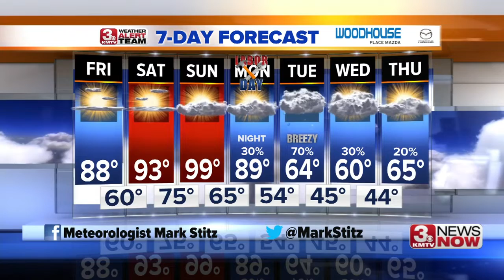3 News Now Latest Headlines | September 4, 12pm